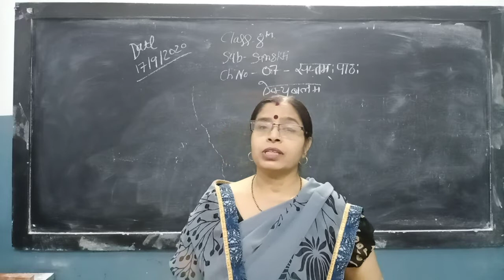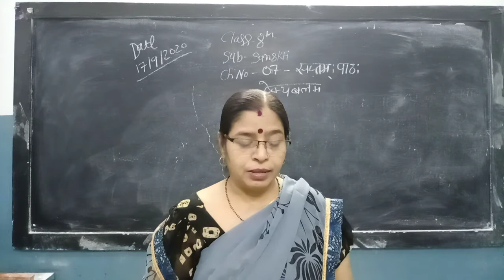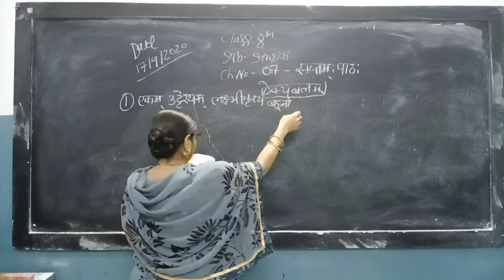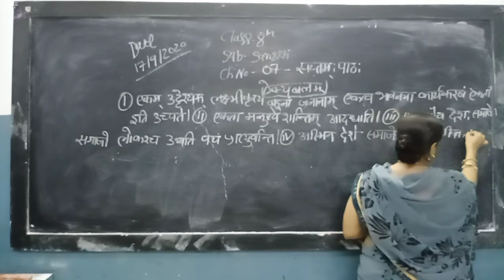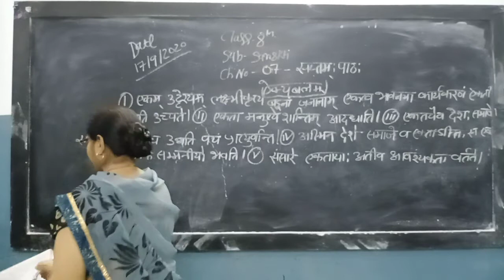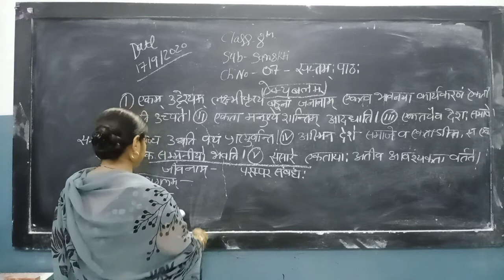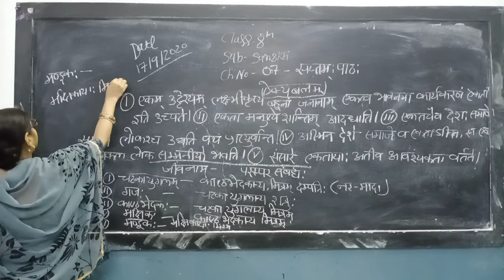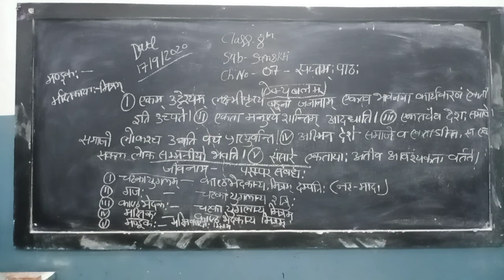8th Sanskrit Ch-7